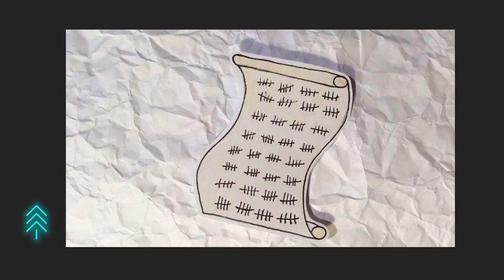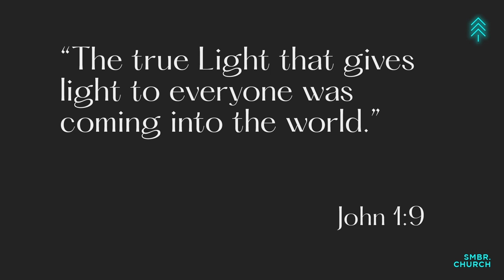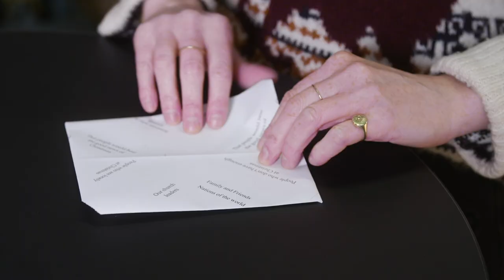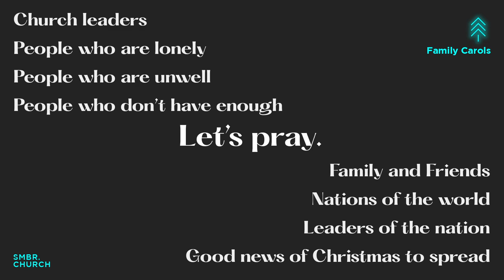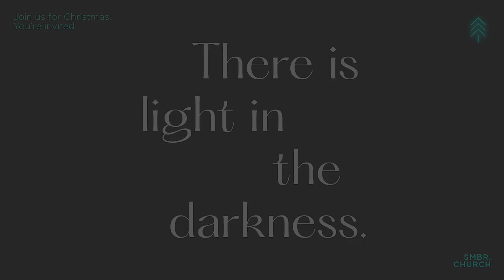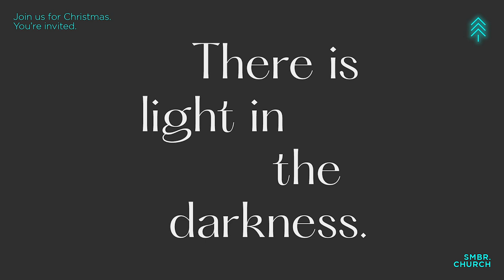Family Carols - 13 December - St Mark's Battersea Rise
Join us for carols, readings, a creative re-telling of the Christmas story, and a short talk for all ages.

For details of our other online carol services this December, head to smbr.church/christmas.